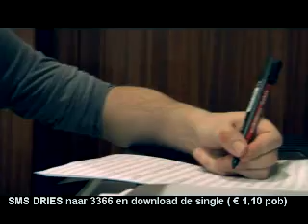Dries Roelvink - Ik wil jou (versie II)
Videoclip Dries Roevink, derde single hit succes in 1 jaar tijd! SMS DRIES naar 3366 en download de single op de wbsite van (€ 1,10 pob